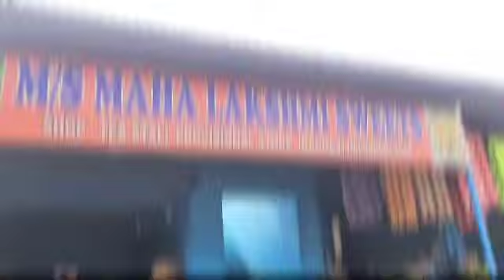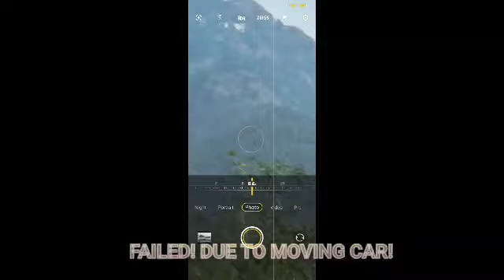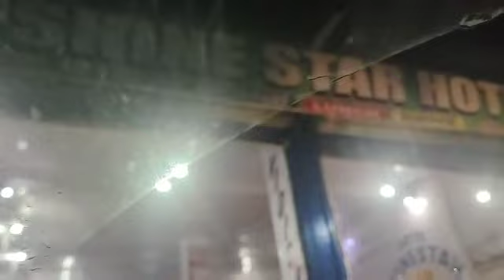ROAD TRIP PART 14 #4 LAST PART! | Ft @xtylishsmart4733 & @musavirrajputsoffical411 | TRV